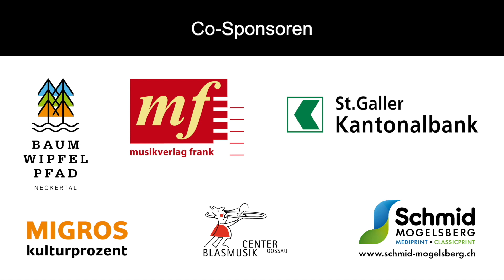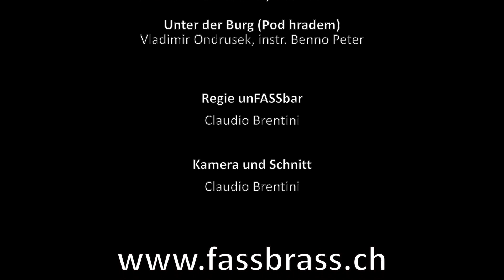GBOEC 2021 - FassBrass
Gallus Brass Online Ensemble Contest 2021 - GBOEC - gallus-brass.ch